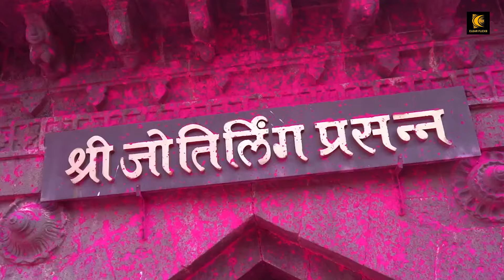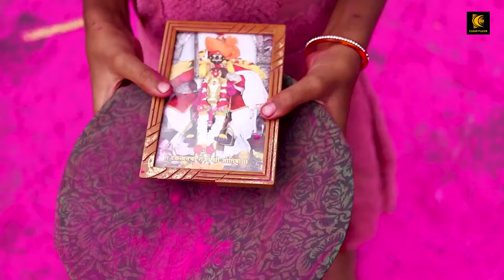दक्खनचा राजा-ज्योतिबा (कोल्हापूर) | Jotiba Mandir Kolhapur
दक्खनचा राजा-ज्योतिबा(कोल्हापूर) | Jotiba Mandir Kolhapur | Clear Flicks

Credits-
Produced by - Hemalata Jituri
Lyrics - Abhijeet Karnik
Singer - Abhiraj
Video - Omkar Aiwale
Mixed & Mastered by - Aryan Official
Recorded at Audavibe Studio Kolhapur

SUBSCRIPTION LINK -

Jotiba temple
Jotiba Maharaj
Jotiba Kolhapur
Jotiba hill
Jotiba mandir
Jotiba yatra
Jotiba festival
Jotiba temple timings
Jotiba images
Jotiba history
Jotiba Palkhi